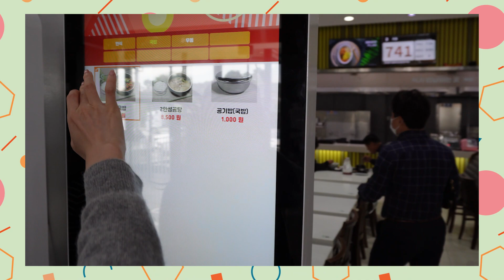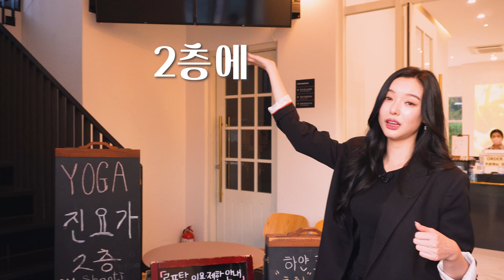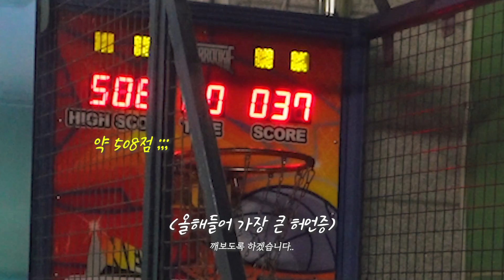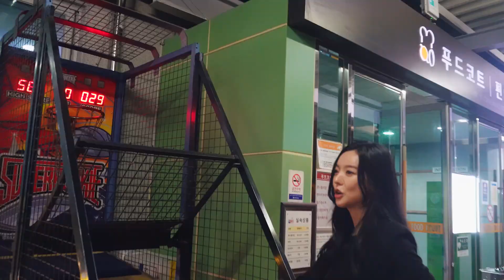[VLOG] 꺄~광고촬영 다녀왔어요!!🎞️이쁜카페와 휴게소탐방 전북을 대표하는 군산 이성당빵집까지🥖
세리데이에 오신걸 환영합니다!
제 매력이 듬뿍 담긴 다양한 영상들을 보여드릴 예정이에요!

 군산 광고촬영! 안성휴게소 안성국밥!!
백제휴게소에서의 농구게임 점수는 ? ^^
그리고 이어지는 인형뽑기 과연 성공했을까요? !
~ 궁금하면 어여보세요~

Dalshabet serri

セリ Koreanidol KoreanischesIdol idolakorea Thầntượnghànquốcકોરિયનમૂર્તિ Карэйскаяідал ídolodeCorea cantanteídolocoreanoSerri СолонгосыншүтээндуучинСэри 제이아트 은파더레이크 군산분양 은파하얀코끼리카페